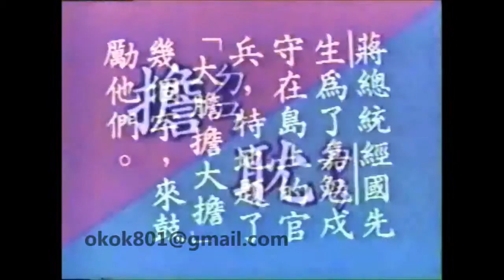☆經典的每日一字☆李蕙芳「擔」